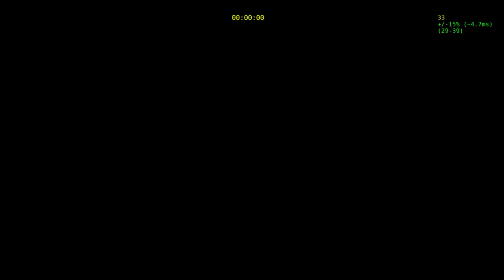Serious Sam Fusion - Тестирую новые моды и продолжаю проходить третьего Сэма - Часть 2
Продолжаю играть в Serious Sam Fusion. Надеюсь вам понравится.